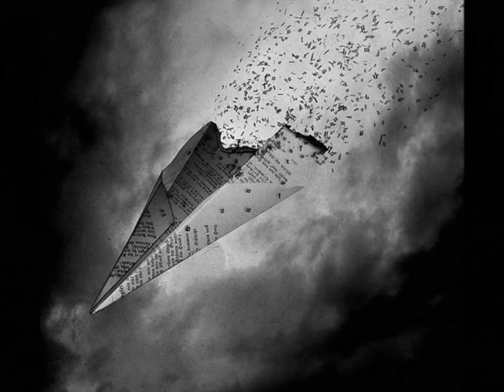Cocteau Twins- Half Gifts